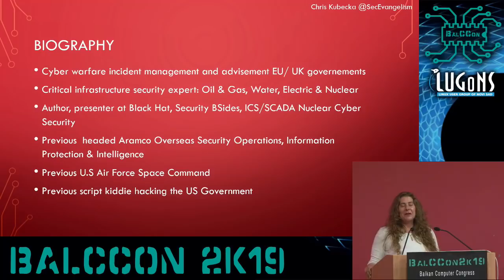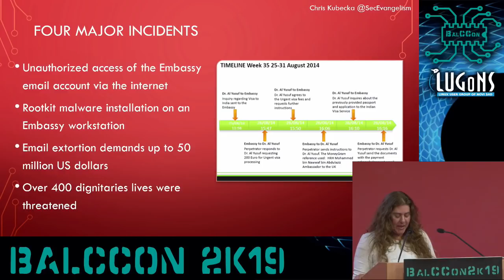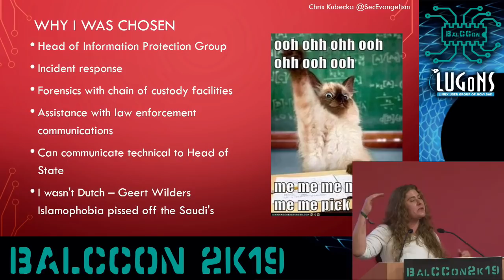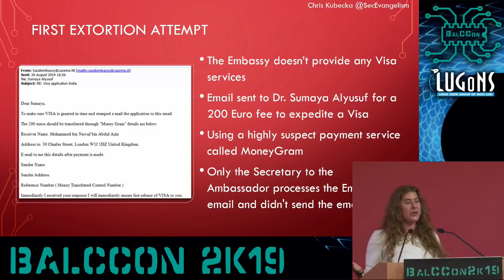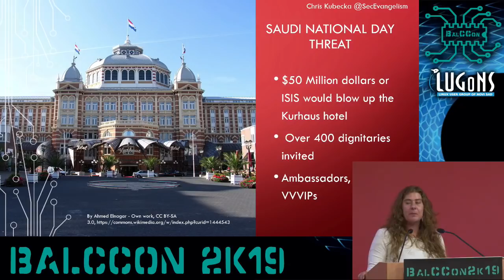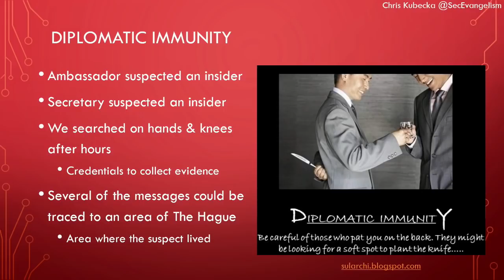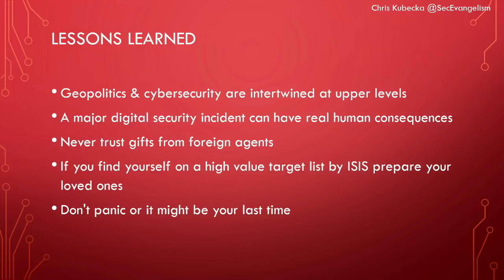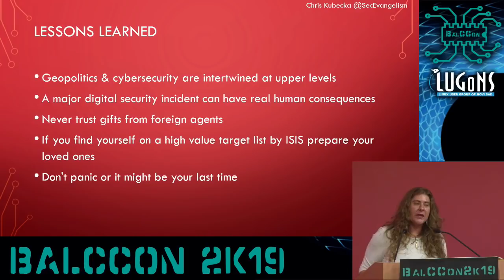BalCCon2k19 - Chris Kubecka - The Road to Hell is Paved with Bad Passwords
BalCCon2k19 - Uncharted Waters - Chris Kubecka - The Road to Hell is Paved with Bad Passwords